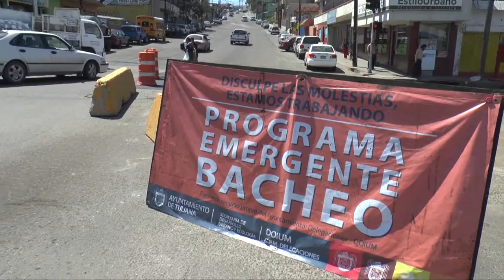Realizan trabajos de bacheo en la Zona Centro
El Ayuntamiento de Tijuana informa a la ciudadanía que cuadrillas de la Dirección de Obras e Infraestructura Urbana Municipal (DOIUM), realiza trabajos de bacheo en diversas calles del primer cuadro de la ciudad, con el fin de mejorar la infraestructura vial de la Zona Centro.